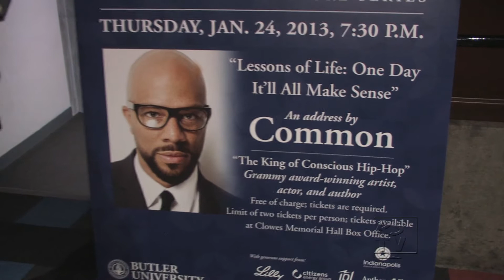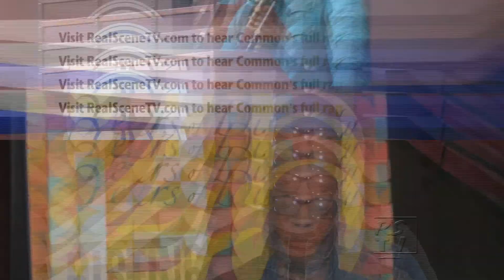Nothing Common about rapper/activist Common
Kenney Garmon takes us to Butler University and to the conversation that Common had with  to students